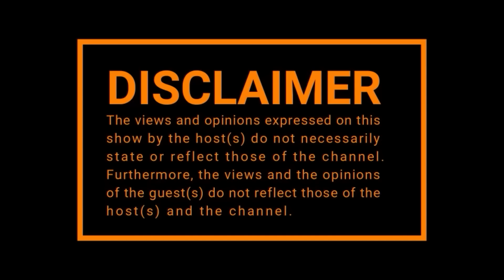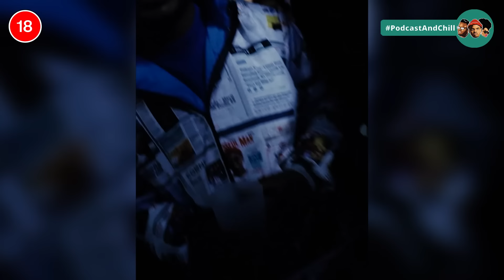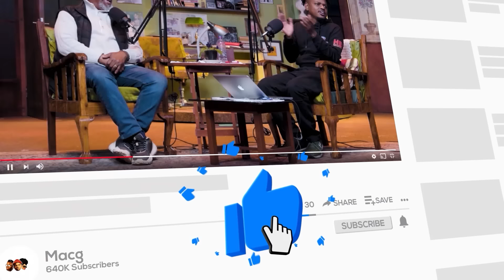EPISODE 392 I Dubai, AKA, Kelly Khumalo, Slikour, Prince KB , Toll Ass Mo , The Little Mermaid, WoKe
WIFI POWER SUPPLY
facebook :Kestar and Nelson UPS

EPISODE: 392

0:58; - Intro
5:39; - Dubai
17:27; - AKA
34:05; - Slikour
37:05; - Kelly Khumalo
45:51; - Prince KayBee
52:00; - Tall Ass Mo
1:09:13; - The Little Mermaid
1:10:32; - Wokeness